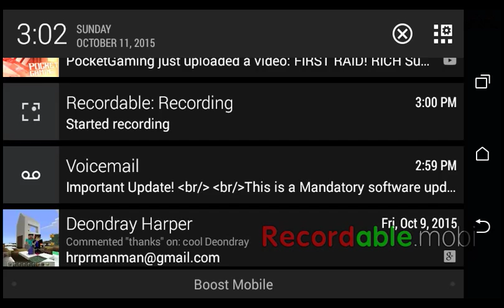Do you want me to do a survival lets play